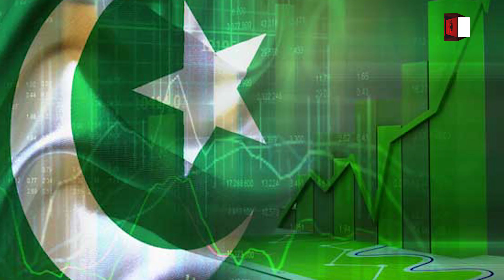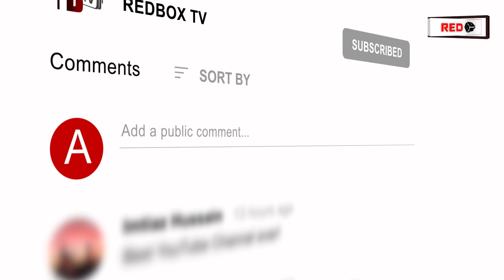Pakistani Rupees to USD | US Dollar Value Increased in 2020 | USD TO PKR | ECONOMY RBTV